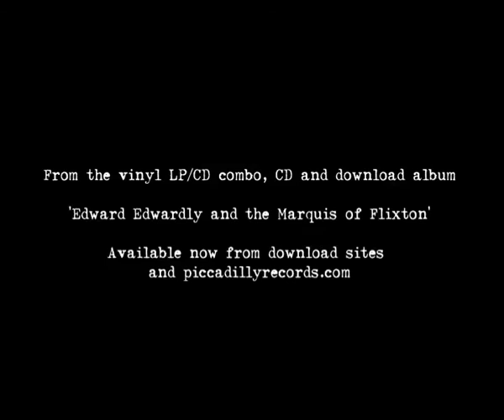Corporate Image (merger mix) - Boz Hayward (featuring Brian Tibby)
New download single from Boz Hayward (out 1.4.13). Taken from the album 'Edward Edwardly and the Marquis of Flixton', this version includes a few lines voiced by the late Brian Tibby who wrote all the words on the album and gave it its title. Filmed with percussionist Rob Haynes in Spinningfields (a modern corporate business area in Manchester, UK)